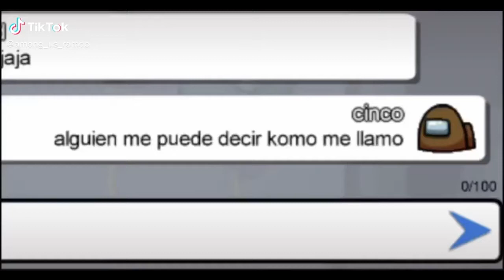Among us Best Memes